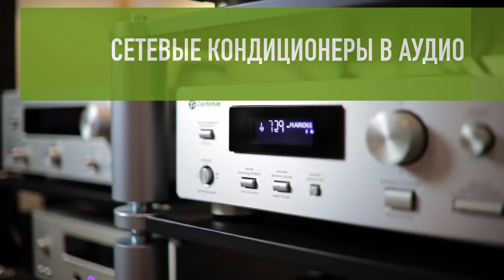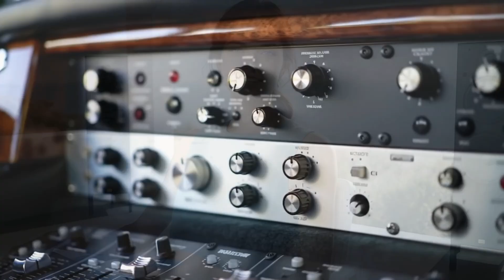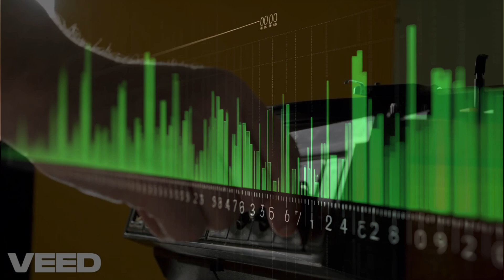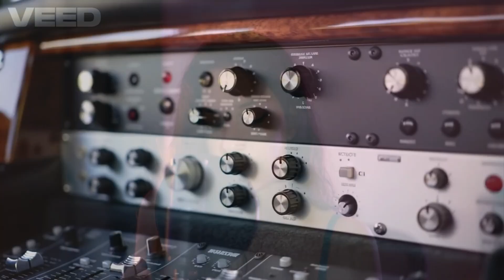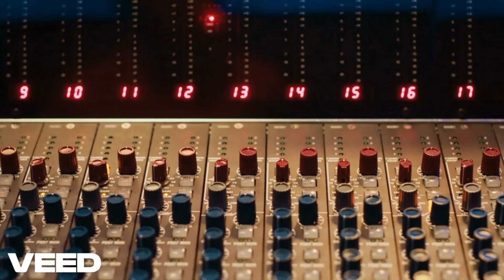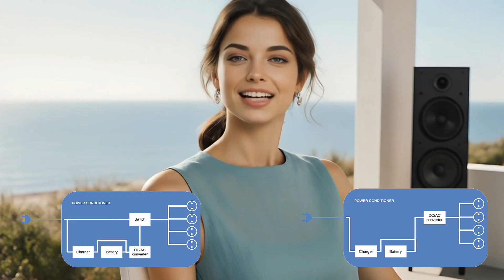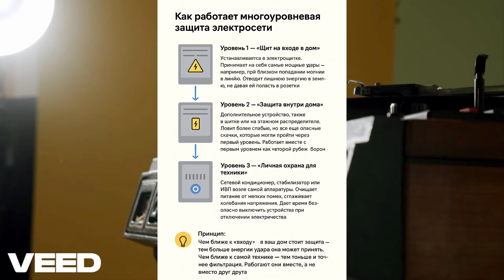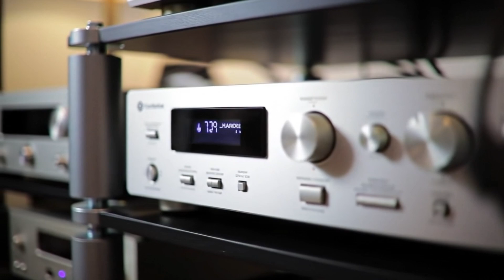Сетевой кондиционер — деньги на ветер? 💰 2 серия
Думаете сетевые кондиционеры — это просто дорогой маркетинг для аудиофилов? Но, когда и как сетевой кондиционер может дать улучшение звука вашей Hi-Fi системы?

Но что, если мы скажем, что есть способ проверить их эффективность на слух и с помощью приборов?
Мы покажем, от чего зависит его эффективность, объясним, как правильно провести измерения и даже расскажем о "дедовских" методах проверки без приборов. Вы узнаете, что такое «занулить» вход аппаратуры и зачем для этого нужен резистор.
Эта серия — практическое руководство для всех, кто хочет разобраться, стоит ли вкладываться в кондиционер или его деньги лучше потратить на что-то другое.

Тайминг:
00:00 Введение
00:51 Кондиционер питания vs встроенный блок
03:03 Как правильно измерить качество питания?
06:18 Аккумулятор — идеал источника питания?
07:21 Нужна ли выделенная линия от щитка?
08:09 Защита аппаратуры от природных явлений
11:37 Защита всего дома
13:34 Итоги